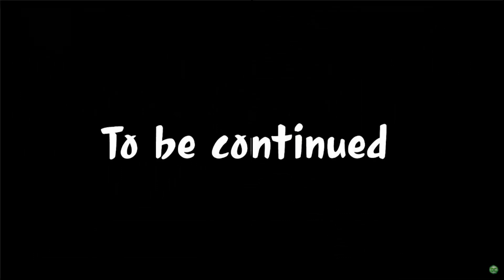개백정 추격자 (재업로드)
인식변화에 동참해주세요!
한 페이지 채워주기 (농협 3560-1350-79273)

정기후원으로 더 많은 아이들을 살릴수 있습니다!

멤버쉽 가입으로 "똘끼"의 정예멤버가 되어주세요!!